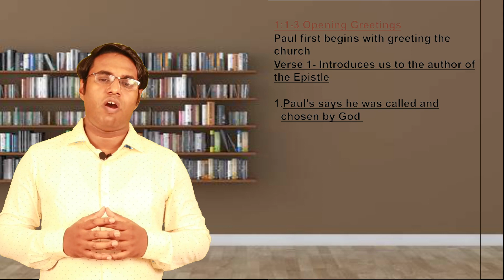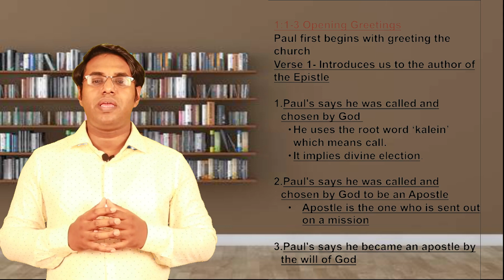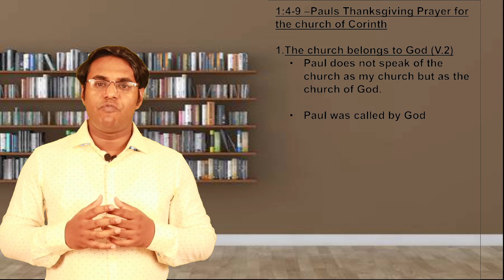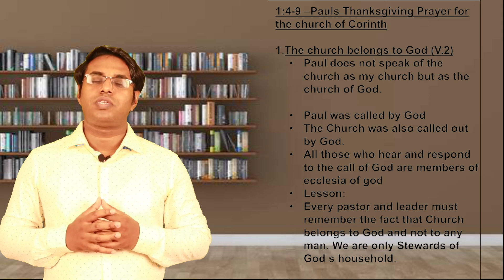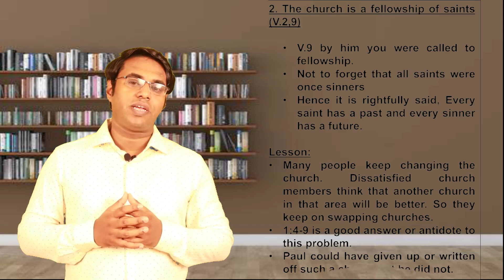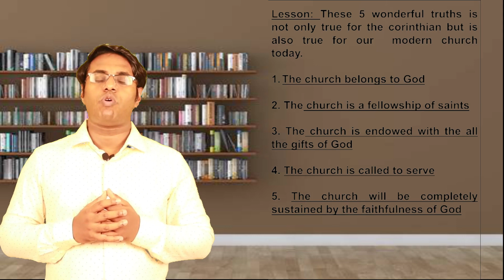Chapter 1 Greetings and Introduction